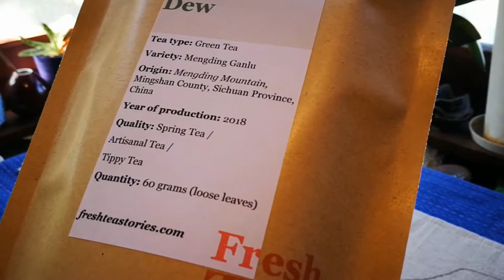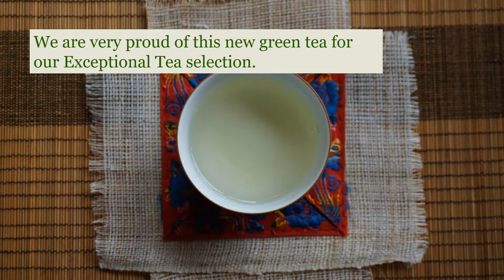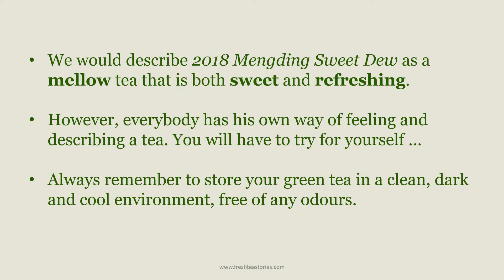2018 Mengding Sweet Dew (Less Talk More Tea - postcard #3)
Join us as we taste the new 2018 early spring green tea for our Exceptional Tea selection.